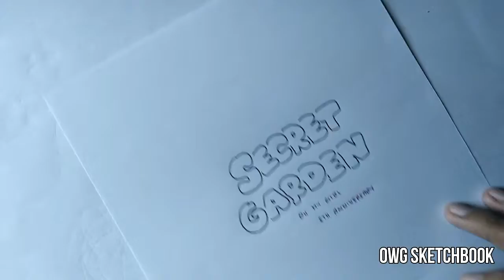[VIDEO #07 - SECRET GARDEN] OH MY GIRL 5TH DEBUT ANNIVERSARY fanart | OWG Sketchbook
[VIDEO #07 - SECRET GARDEN] OH MY GIRL 5TH DEBUT ANNIVERSARY fanart

9 days left